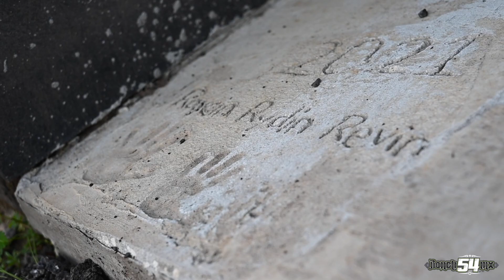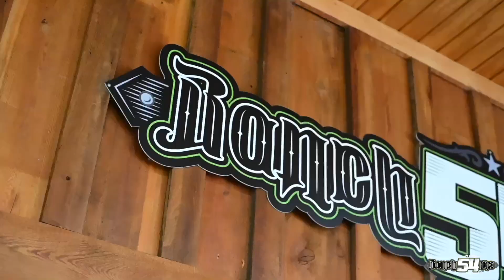Come party at Ranch54 for Rydin & Revin’s birthday